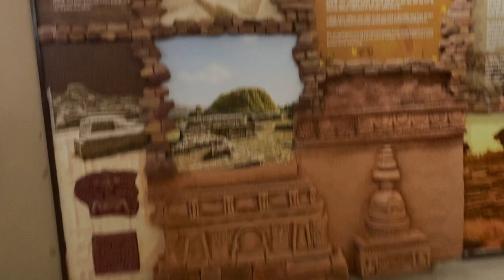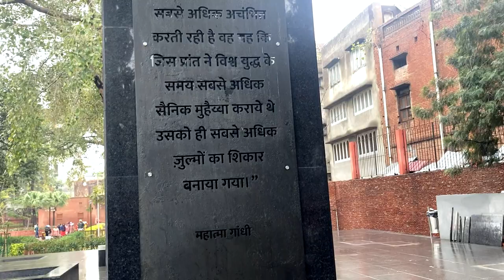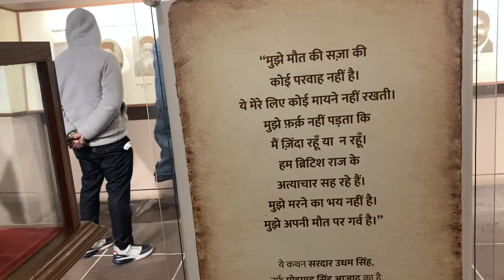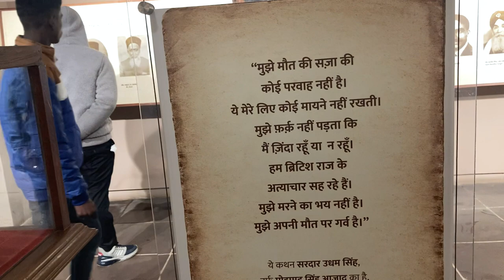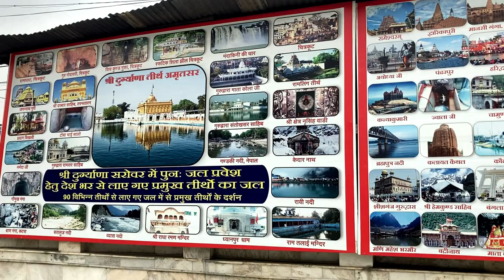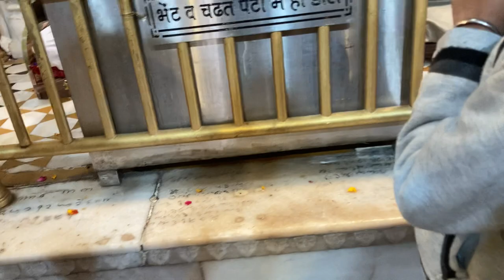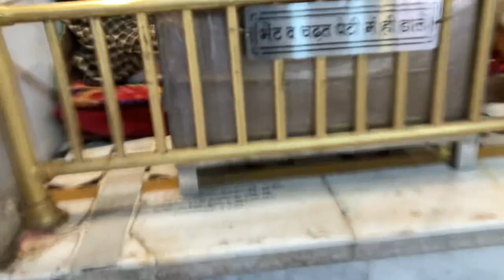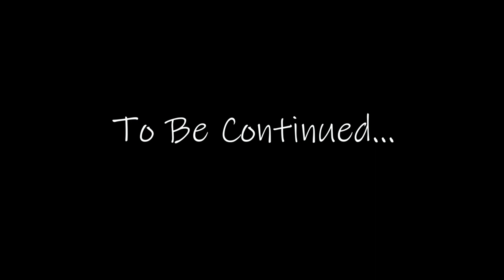Jallianwala Bagh ||Amritsar|| Ep.2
The Jallianwala Bagh massacre, also known as the Amritsar massacre, took place on 13 April 1919. A large peaceful crowd had gathered at the Jallianwala Bagh in Amritsar, Punjab to protest against the arrest of pro-Indian independence leaders Dr. Saifuddin Kitchlew and Dr. Satya Pal.

Our Amritsar tour guide and driver
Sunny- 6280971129